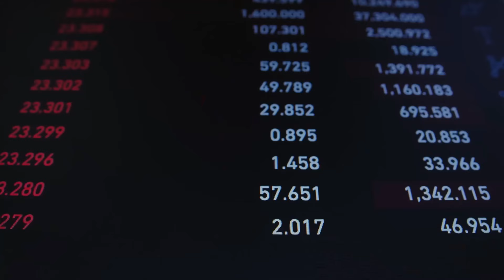Top 3 Richest Soccer Players in the World | Soccer Fan-attic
Many young boys grow up playing soccer with dreams of one-day becoming professional players. However, only a small number of these boys will actually make it to the professional level. Soccer players are some of the most physically fit athletes in the world and they need to have a combination of speed, strength, and endurance to be successful.

In order to become a professional soccer player, you need to start playing at a young age and develop your skills. You will also need to be scouted by professional teams and then invited to try out for the team. If you are good enough, you will be offered a contract to play for the team.

Soccer players need to be able to think quickly and make split-second decisions. They also need to have good hand-eye coordination and be able to control the ball with their feet. Soccer players need to be in the excellent physical condition and be able to run long distances.